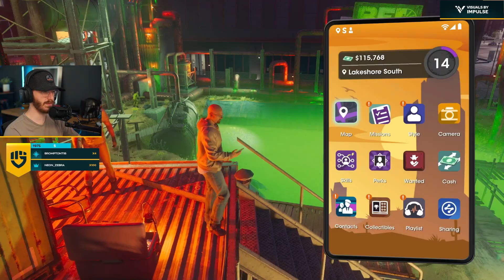Saints Row | Part 12 - IDOL HANDS!